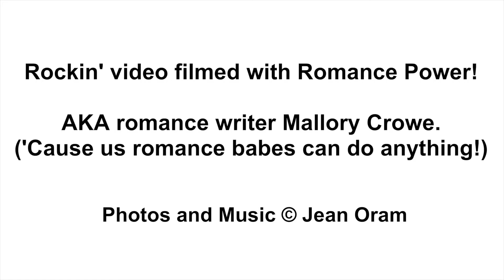Jean Oram Interviews Paranormal Romance Author Lori Sjoberg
Want to know how old romance authors are when they get their first kiss? Romance authors Jean Oram and Lori Sjoberg share weddings, love, and their novels Grave Destinations (Lori Sjoberg) and Champagne and Lemon Drops (Jean Oram). Does every hero deserve a happily ever after? Watch to find out!